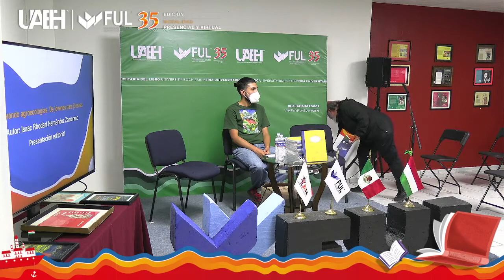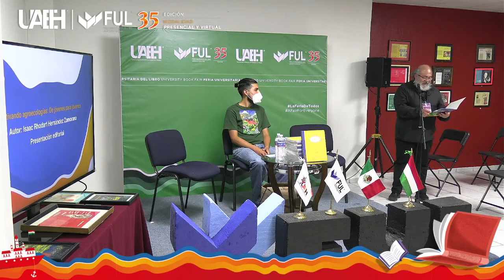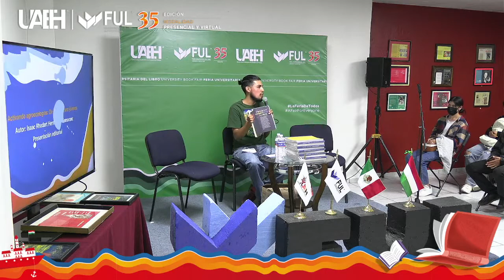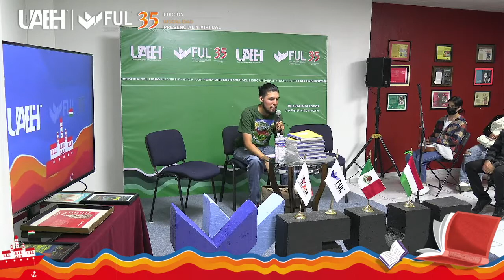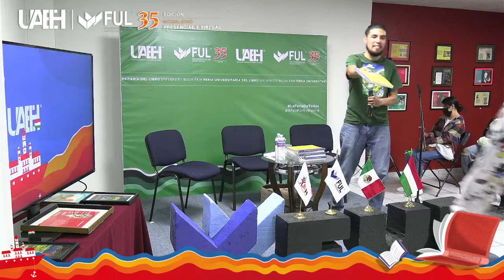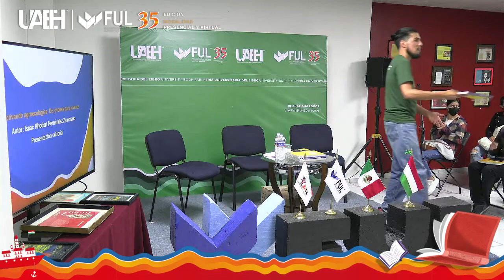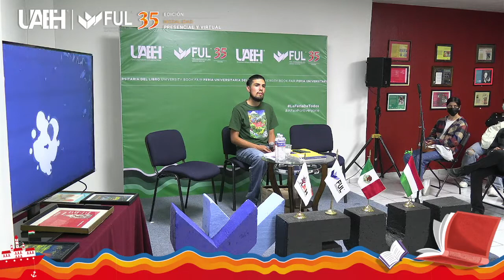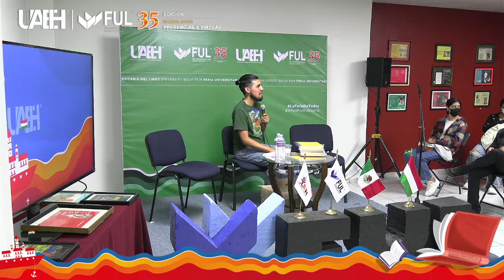Activando agroecologías: De jóvenes para jóvenes